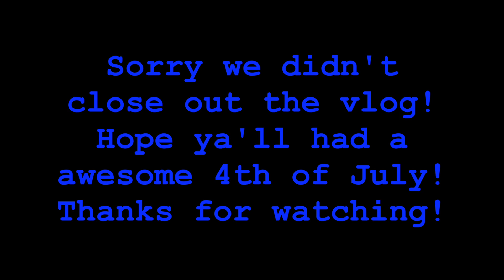CHANGE OF PLANS!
If you enjoyed this video, click that "thumbs up" button!